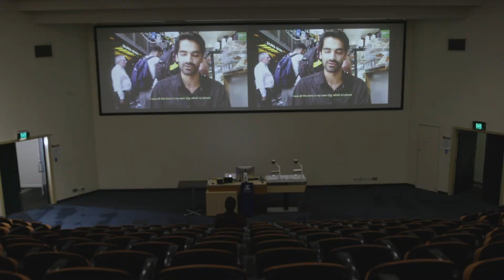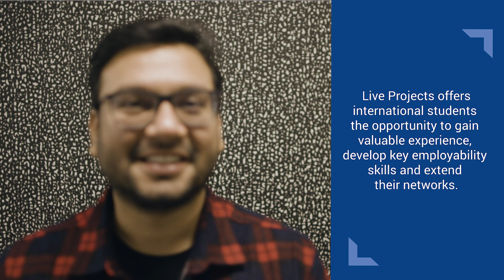Franklin's LIVE Projects experience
Live Projects is a Study Melbourne initiative, in collaboration with Practera, for Victorian international students.

Franklin talks about the opportunities that The University of Melbourne and Live Projects provided him to gain valuable experiences while pursuing his degree.

Be You Be Scene (Stories at the Heart of Change) is a community project aimed at improving the mental health of international students’ as well as facilitating discussion between stakeholders interested in the international student sector.